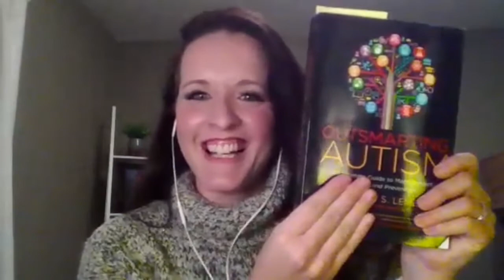Interview with Outsmarting Autism Author Patricia S. Lemer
Behavior Expert Kristan Weisdack sits down to interview Outsmarting Autism Author Patricia S. Lemer

ABOUT KRISTAN:
Kristan Weisdack, MEd, LBS, CIMI, CMHIMP
Kristan is the Founder and CEO of BehaviorWorx of Southwestern Pa.  She has personal and professional experience working with children with special needs.   She is passionate about helping parents and professionals understand the root causes of behavior with a holistic approach, having training in behavior analysis, infant massage and nutrition.
“The majority of the clients I have worked with have been families with children who have ongoing behavioral issues in spite of receiving services, sometimes for many years.  They are frustrated and want solutions.  That’s why I started BehaviorWorx of Southwestern Pa.   - Kristan Weisdack

Credentials:  Licensed Behavior Specialist, Certified Infant Massage Instructor, Certified Mental Health Integrative Medicine Provider

ABOUT PATRICIA LEMER
Patricia S. Lemer is a Licensed Professional Counselor (LPC), and practiced as an educational diagnostician for over 40 years.

She is the author of numerous articles, chapters in books, and the blog, "After the Diagnosis, Then What?" Her books include  EnVISIONing a Bright Future: Interventions that Work for Children and Adults with Autism Spectrum Disorders (2008), Outsmarting Autism: The Ultimate Guide to Management, Healing, and Prevention (2014) and Outsmarting Autism, Updated and Expanded: Build Healthy Foundations for Communication, Socialization, and Behavior at All Ages (2019).

She was co-founder and Executive Director of Developmental Delay Resources (DDR), and international, non-profit organization for 20 years. DDR merged with Epidemic Answers in 2013. Patricia served as Board Chair for 3 years, and then retired from the Board. After combining the two organizations, over 400 articles from 15 years of DDR newsletters were updated and appear on the Epidemic Answers website. Patricia's books on Outsmarting Autism are a part of the curriculum for the Epidemic Answers Health Coach Training Program, in which she delivers 3 modules.

She holds a Masters of Education in counseling and learning disabilities from Boston College and a Masters in Business from John Hopkins University.